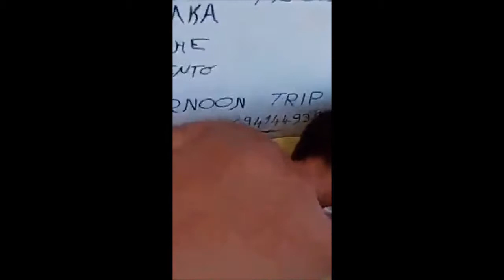THE LIFE FROM FACEBOOK 47TH TORONEOS GOOLF 26km 15-7-2017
ALL THE FACEBOOK LIFE VIDEO FROM 47th open water swimming TORONEOS GOOLF 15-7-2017 NIKITI CHALKIDIKI HELLAS.
ΟΙ ΖΩΝΤΑΝΕΣ ΣΥΝΔΕΣΕΙΣ ΑΠΟ ΤΟ FACEBOOK ΤΟY ΠΟΙΟ ΔΥΣΚΟΛΟ ΤΟΡΩΝΑΙΟ ΤΩΝ ΤΕΛΕΥΤΑΙΩΝ ΧΡΟΝΩΝ. CAMERA KATRANTSIOTIS DIMITRIOS.